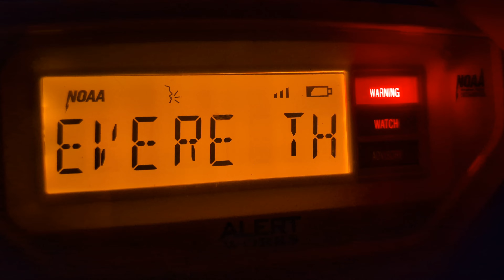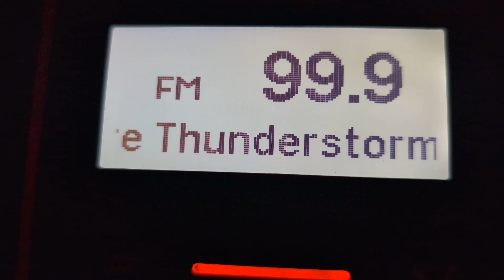EAS #720 & #721 Severe Thunderstorm Warnings